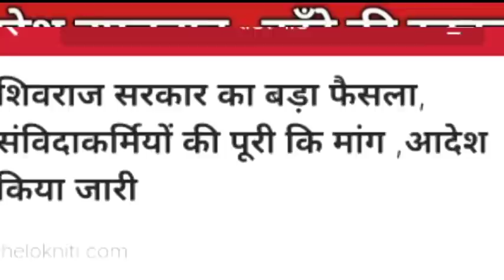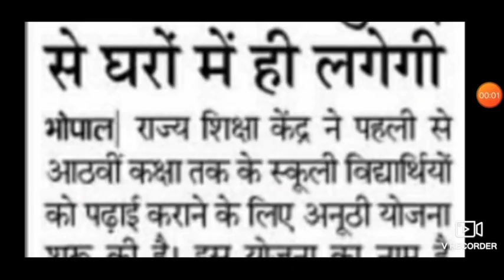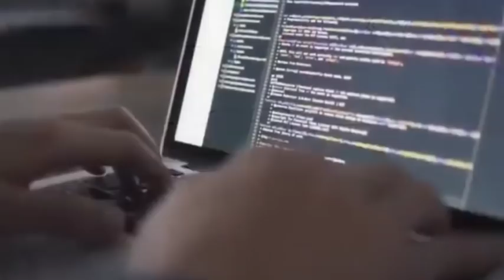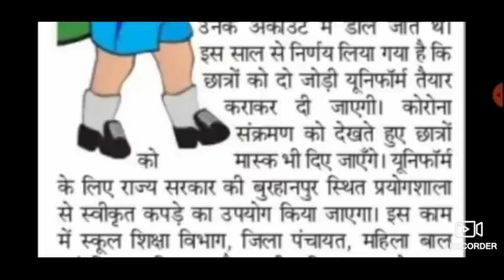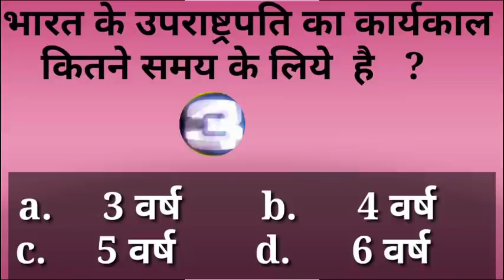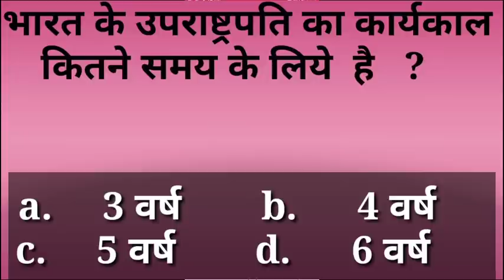उपचुनाव से पहले CM घोषणाओं को पूरा करने में जुटे|शिक्षा विभाग के कर्मचारियों को बड़ी सौगात |MP NEWS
Is video me govt employees ki latest v trending information di gayi gai
Upchunaav news